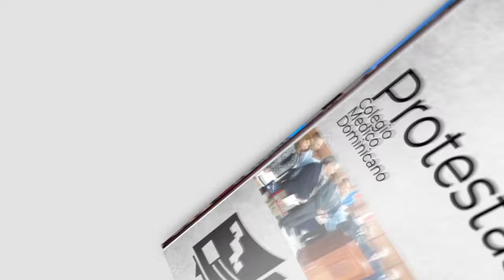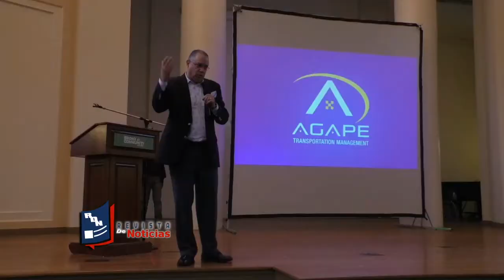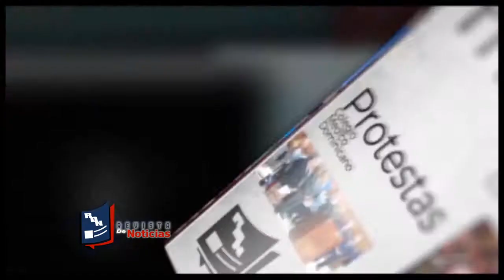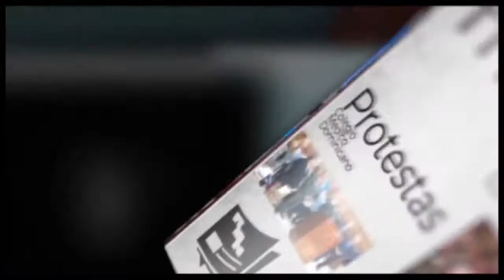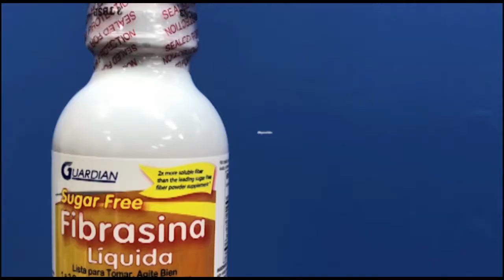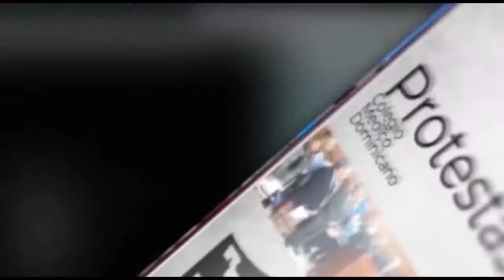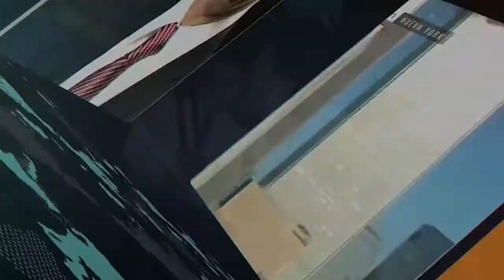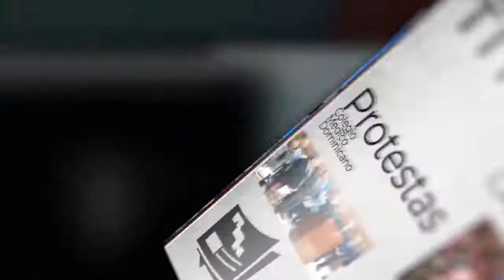Revista de Noticias Lunes 11 de Noviembre